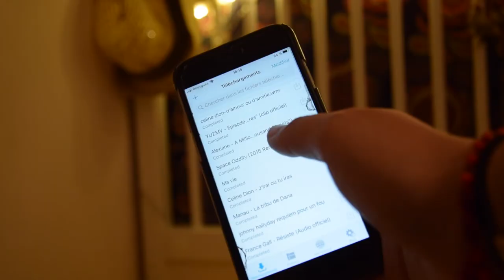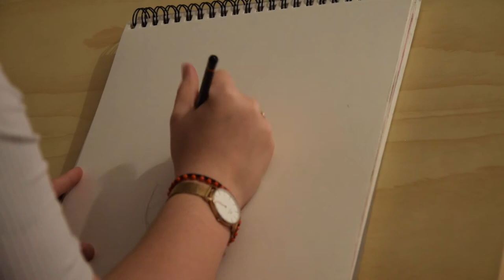☆ SPEED-DRAWING expliqué DRAGON ☆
COUCOU TOI ! 👋

🐉 Tu es entrain de regarder mon speed-drawing / tuto sur un dragon dans sa coquille !

🐉 Ce n'est pas mon premier speed-drawing, si ça t'intéresses tu peux en regarder d'autres en clinquant ici ⬇️
Ou regarder mes autres dessins sur mon instagram :
▷ mariea.r.t

🐉 J'espère que tu as apprécié cette video, n'hésite pas à me faire tes retours !
◦ J'ai répertorié marque par marque ce que j'utilise dans cette video sur mon instagram (mariea.r.t)
◦ Mon logiciel de dessin est FireAlpaca
◦ Je monte mes videos avec IMovie

Passe une bonne journée, et fait attention à toi durant cette période assez spéciale ! 🥰

Bisouuuuuus xoxo